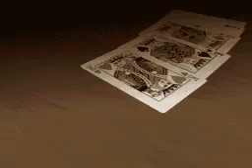Apollo Justice: Ace Attorney [Case 4] (Part 1)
The new legal system?